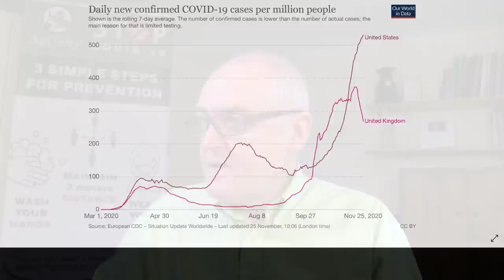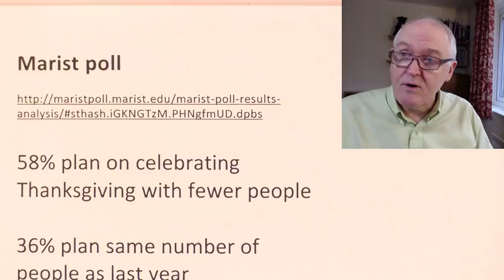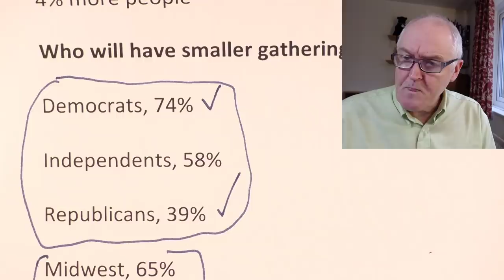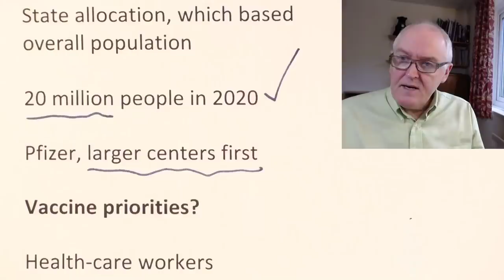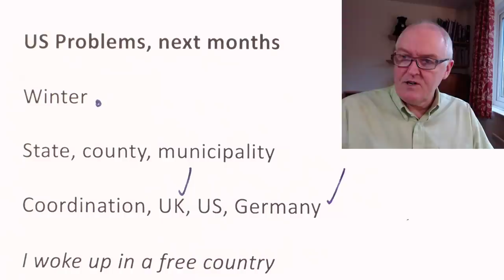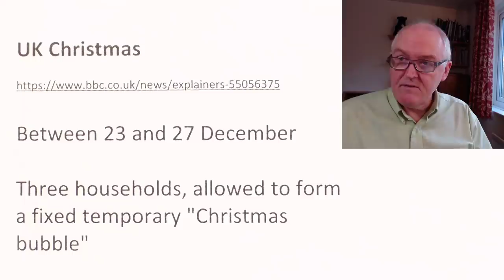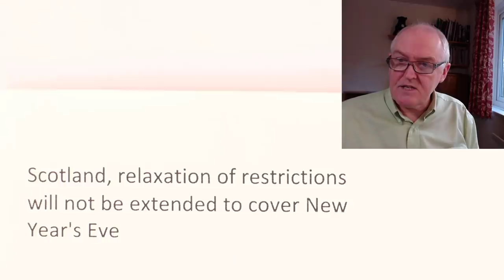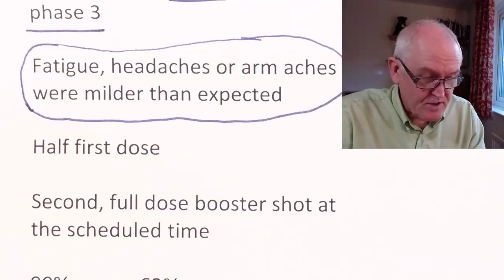Give thanks COVID safely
US Influenza

United States

Deaths, logged nearly 2,092

Highest since 6th May, (2,611)

Record numbers of fatalities

Maine, Alaska, Missouri, North Dakota, Indiana, Wisconsin, Washington, Ohio, Oregon

Dr. Fauci

We had a great Thanksgiving last year and we’re looking forward to a great Thanksgiving next year, but today we’re going to call a timeout

Marist poll

58% plan on celebrating Thanksgiving with fewer people

36% plan same number of people as last year

4% more people

Who will have smaller gatherings

Democrats, 74%

Independents, 58%

Republicans, 39%

Midwest, 65%

Northeast, 63%

West, 57%

South, 51%

Personal pandemic

71% of adults know someone who has had coronavirus

Travel

Thanksgiving travel down?

AAA estimates a 10% reduction in travel

6.4 million doses in 24 hours

State allocation, which based overall population

20 million people in 2020

Pfizer, larger centers first

Vaccine priorities?

Health-care workers

Residents of long-term care facilities

First responders

Teachers

Grocery workers

100 million high-risk

53 million adults over the age of 65

US Problems, next months

Winter

State, county, municipality

Coordination, UK, US, Germany

I woke up in a free country

Testing accuracy, and may not be positive for days

Everyone tested every 2 weeks

Contact tracing is weak, 100 people per infection need contacted

100,000 contact tracers needed

Compliance when pinged

Lack of therapeutics

Participation in clinical trials

Vaccine immunity delay, IgG could be several weeks

Anti-vaccine thinking

Vitamin D denial

UK Christmas

Between 23 and 27 December

Three households, allowed to form a fixed temporary "Christmas bubble"

Mix indoors and stay overnight

Northern Ireland, 22 to 28 December

England, existing support bubble counts as one household

No limit to the number of people in a household joining a bubble

People self-isolating should not join a bubble

Any positives or symptomatics within 48 hours, all have to self-isolate

Travel restrictions will be lifted, visit families anywhere in the UK

No extra public transport

Scotland, relaxation of restrictions will not be extended to cover New Year's Eve

Care home residents, not to join bubbles

France

Emmanuel Macron, restrictions remain in coming weeks

Continue to stay at home

Telecommute

Give up private meetings and family gatherings

All nonessential travel

Christmas Eve and New Year’s Eve, share these moments together among family

Half dose of Oxford vaccine

Adenovirus “viral vector”

Flu, MERS and Ebola not yet at phase 3

Fatigue, headaches or arm aches were milder than expected

Half first dose

Second, full dose booster shot at the scheduled time

90% verses 62%